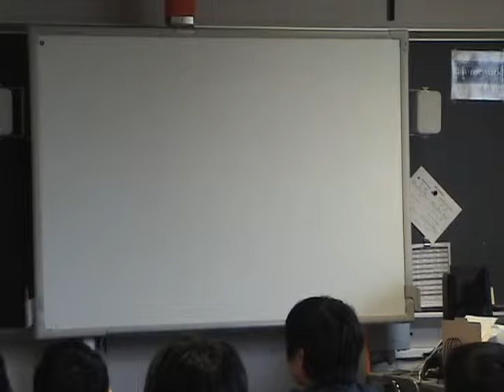2015 Li-ming 6th grade speeches - Byron Fan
Liming 6th grade speeches 成語故事